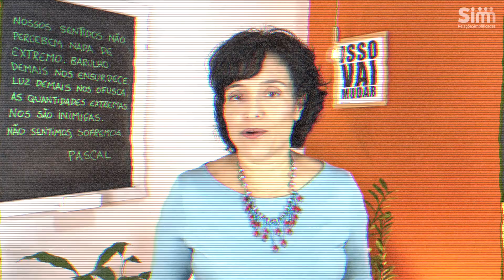162 | Burnout, doença do trabalho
Você sabia que dificilmente você será capaz de avaliar o quão estressado você está com o seu trabalho?

A mudança no entendimento do que é a Burnout mexe com seus direitos e na relação com seu empregador.

Neste episódio falamos sobre a atualização da CID-11 e as novas implicações para sua vida profissional do novo entendimento da Burnout.

Material complementar para este episódio:

Versão final da nova Classificação Internacional de Doenças da OMS (CID-11) é publicada

Síndrome de Burnout: doença do esgotamento profissional dá direito a estabilidade e benefícios do INSS

Nina Campos veste Bel Paoliello

Toda sexta-feira um episódio novo.

Edição e legendas: @pernilongofilmes

Lambe-lambe: @paulestinos

Imagens: @pngwing